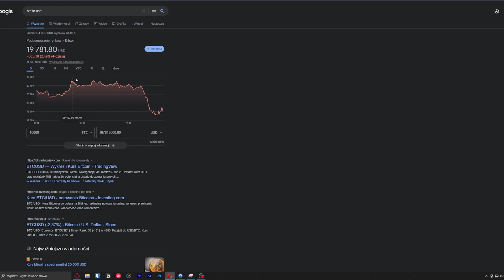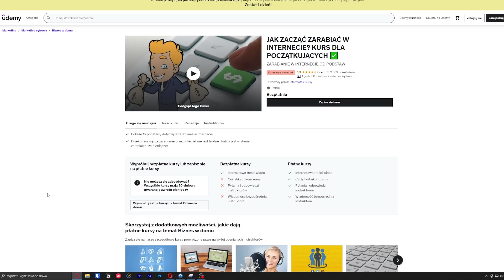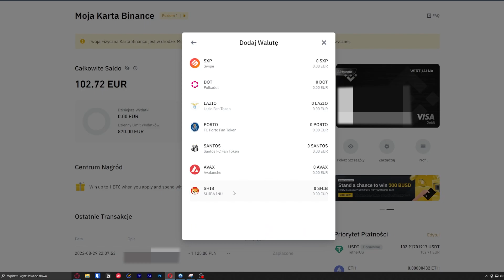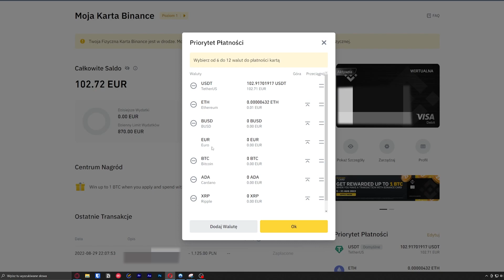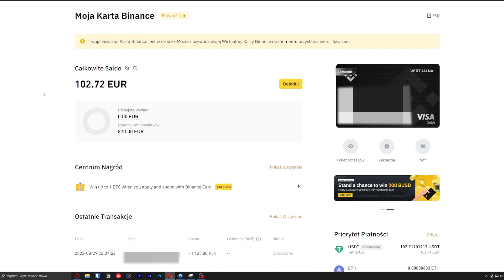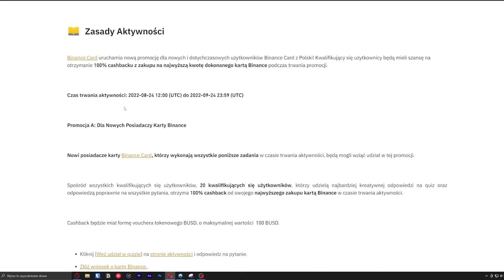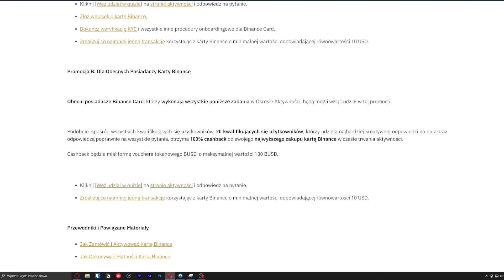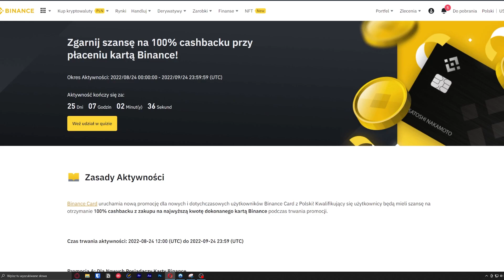JAK ROBIĆ ZAKUPY W KAŻDYM SKLEPIE ZA POMOCĄ KRYPTOWALUT? - KARTA BINANCE